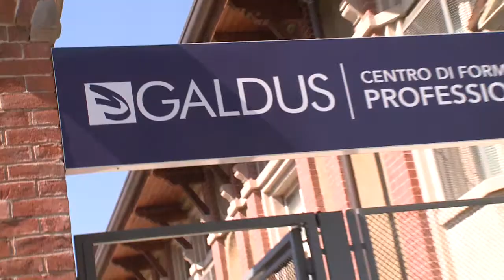Talk Show Progetto Yes e Garanzia Giovani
Galdus ospita il talk show interattivo sul "Progetto Yes"-Garanzia Giovani.
Ecco cosa ne pensano i relatori di Assolombarda, Camera di Commercio Italo-Germanica, Istituto Tecnico Bertarelli Ferraris, CFP Unione Artigiani, Galdus, Liceo Scientifico Einstein, Manpower, Milano Città Metropolitana, Istituto Schiapparelli Gramsci e Unione Artigiani.